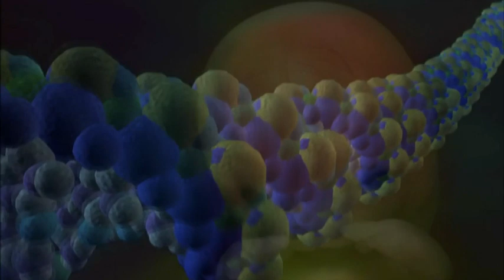Life's Greatest Miracle 01 intro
A sequel to one of the most popular NOVAs of all time, "Miracle of Life," this Emmy Award-winning program tracks human development from embryo to newborn using the extraordinary microimagery of Swedish photographer Lennart Nilsson.

Miracle is a little less than an hour long and was first aired 20 November 2001. The program was written and produced by Julia Cort and features images by renowned Swedish photographer Lennart Nilsson. It comes as a sequel to the award-winning 1983 NOVA production, The Miracle of Life, which exhibits Nilsson’s photography as well. The program showcases a combination of graphic animation, endoscopic and microscopic footage, as well as the story of a couple who are expecting a child. It features a number of new technological and scientific developments not present in its prequel, providing additional relevant information. By depicting human development in a clear and fresh manner, Miracle helps shed light on this indispensable aspect of life. Following is a description of the documentary, highlighting the key points of the film and explaining images featured in it.